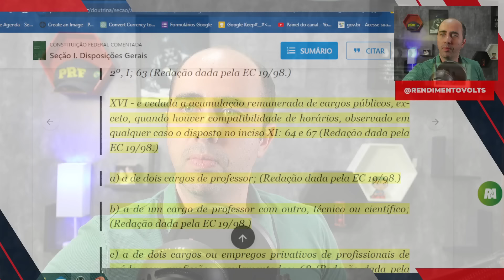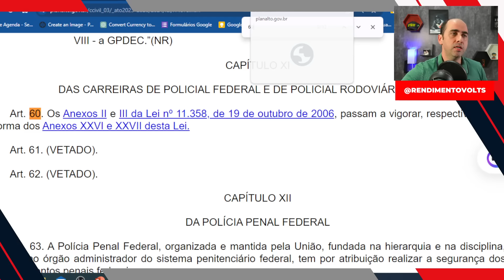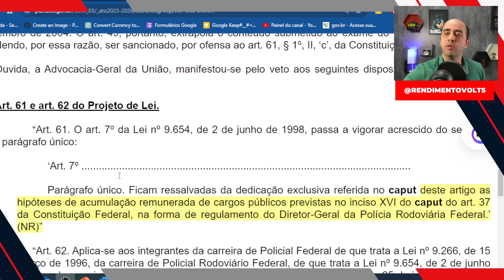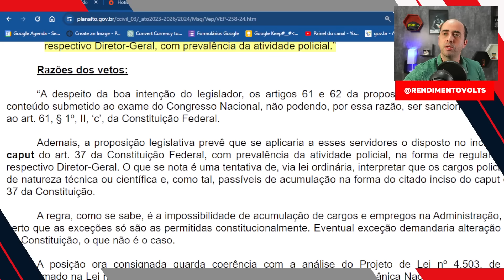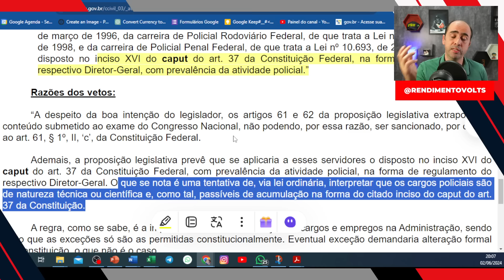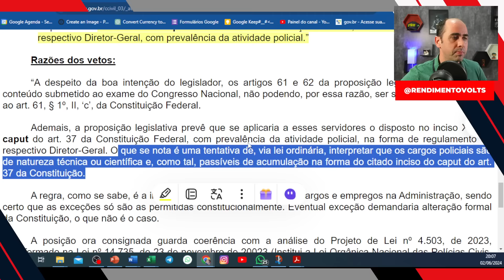Presidente veta o fim da dedicação exclusiva da PRF!